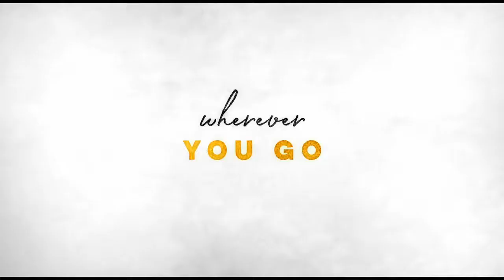Берлин, я люблю тебя Трейлер (рус.)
ВСЕ НОВИНКИ ФИЛЬМОВ ЗДЕСЬ!